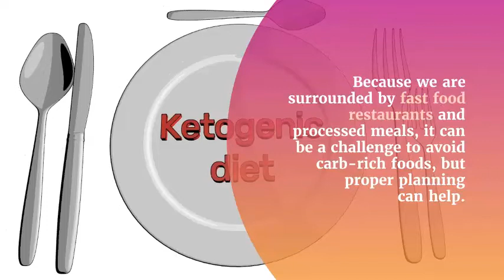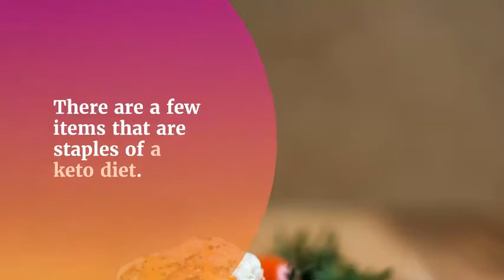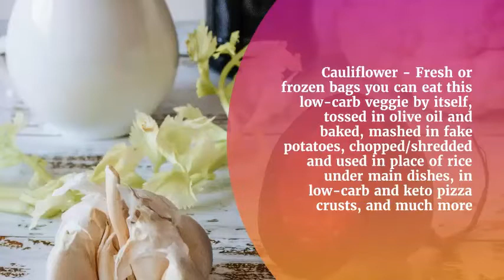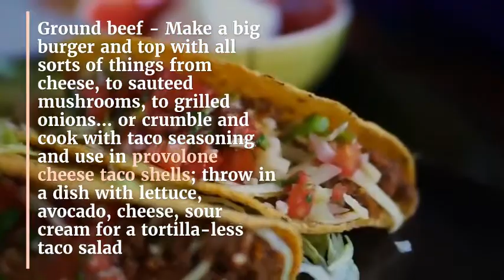Keto Diet Plan For Beginners Here Are 10 Foods You Must Have In Your Kitchen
In this video tips, you are going to learn about the keto diet plan for beginners so that you will be on the right track into keto diet recipes. Mindful eating can help you feel good about your body simply by bringing more awareness to the foods you already eat on the keto diet

The keto dieting for beginners is a very low-carb, high-fat diet that shares many similarities with the Atkins and low-carb diets.  The ketogenic diet is a very successful weight-loss program. It utilizes high fat and low carbohydrate ingredients in order to burn fat instead of glucose. Many people are familiar with the Atkins diet, but the keto plan restricts carbs even more.

Because we are surrounded by fast-food restaurants and processed meals, it can be a challenge to avoid carb-rich foods, but proper planning can help